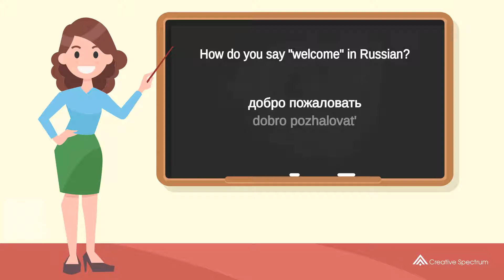How do you say "welcome" in Russian? | How to say "welcome" in Russian?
This Russian vocabulary lesson for English speakers is provided to you by Creative Spectrum Education.